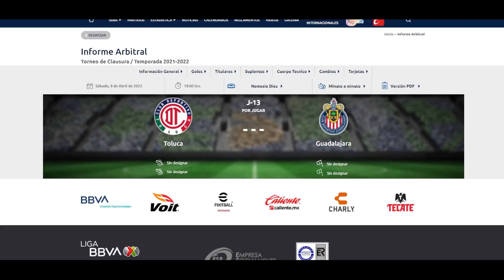🚨Se BUSCA REFUERZO para Chivas | Noticias Chivas hoy | Chivas 2022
Jesús Bernal nos tiene las últimas noticias de chivas, equipo que se encuentra de descanso, antes de comenzar a preparar su enfrentamiento ante la escuadra de toluca.

Ante la inminente salida de alexis vega de las chivas, la directiva debería comenzar a buscar refuerzos, pues el equipo se quedaría sin su mejor jugador.

fichajes chivas
refuerzos chivas
rumores chivas
futboltuber
futboltuber chivas
noticias chivas
chivas 2022
chivas fichajes
chivas refuerzos
chivas rumores
rumores chivas
chivas noticias
chivas rumores
chivas fichajes
chivas refuerzos
chivas clausura 2022
uriel antuna
chicote calderon
sebastian cordova
fernando beltran
monedas de cambio chivas
transferibles chiivas
pretemporada chivas
amistosos chivas
amaury vergara
ricardo pelaez
uriel antuna
chivas noticias
chivas hoy
chivas 2022
pollo briseño
antonio briseño
piojo alvarado
jesus bernal
chivas noticias
paolo yrizar
clausura 2022
liga mx
futbol mexicano
pelaez
ricardo pelaez
ricardo pelaez chivas
cone brizuela
cone brizuela chivas
conejito brizuela
isaac brizuela
jj macias
chivas hoy
chivas ayer
chivas 2022
Chivas
chivas partido
partido chivas
jj macias
ricardo pelaez
michel leaño
amaury vergara
tienda chivas
chivas tienda
chivas espn
chivas canal
canal chivas
chivas oficial
chivas pasion
rebaño sagrado
tapatio fc
chivas femenil
chivas resultados
chivas estadisticas
chivas a que hora juega
chivas boletos
chivas bola vip
chivas contra
chivas calendario
chivas hoy noticias
chivas tapatio
chivas estadio
chivas dueño
fernando beltran
nene beltran
canelo angulo
canelo angulo podcast
chicote calderon
escandalos chivas
chivas escandalos
partido chivas vs tigres
alexis vega europa